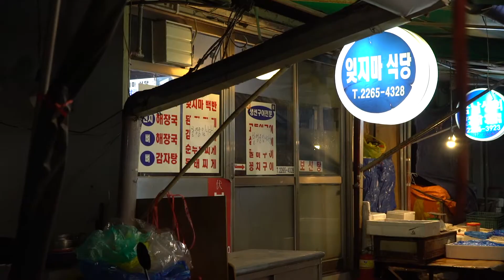[생활예술MCN_다큐멘터]테이스트 오브 맛_1일